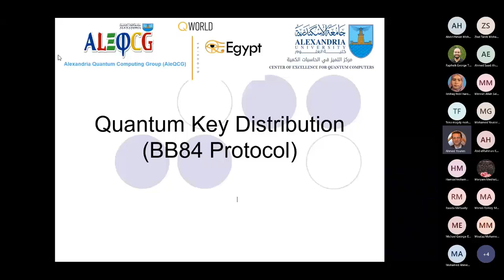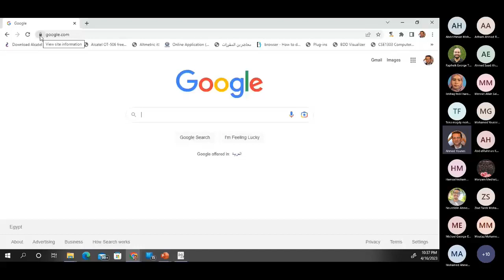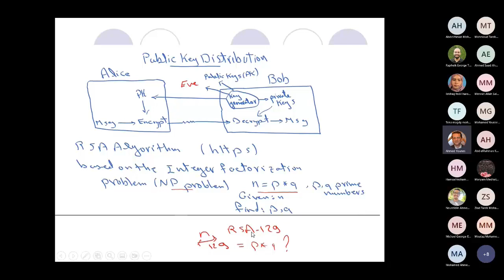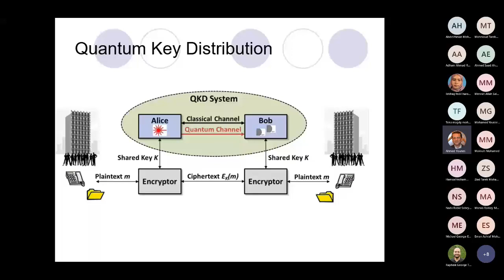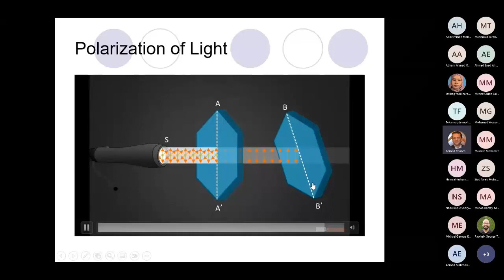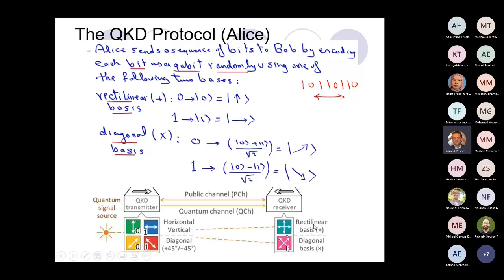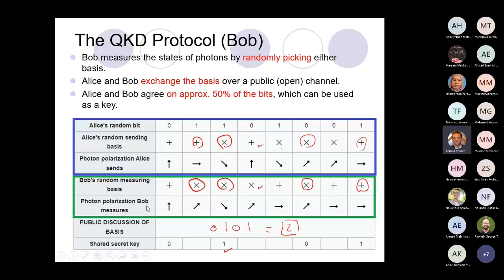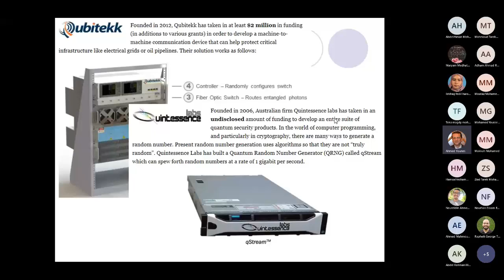12- Quantum Computing - Quantum Key Distribution (BB84) | AleQCG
Quantum Computing - Quantum Key Distribution (BB84)
Quantum Cryptography